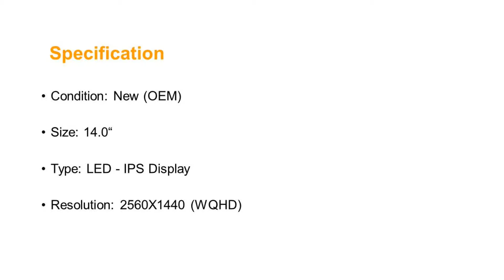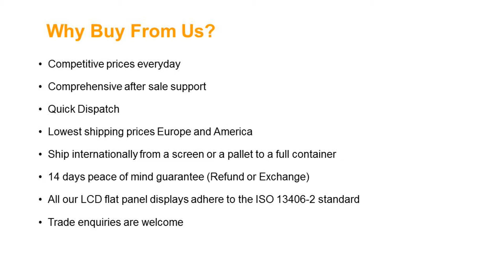LG Philips LP140QH1-SPA2 Laptop Touch Screen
Screen Size: 14.0"
Screen Resolution: 2560X1440 (WQHD)
Type: LED - IPS Display